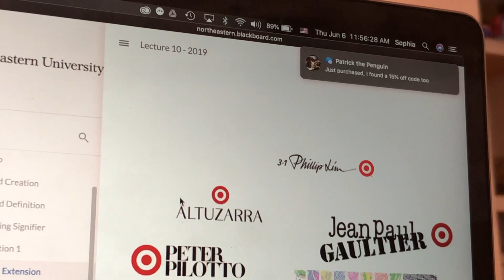Travel Makeup Routine